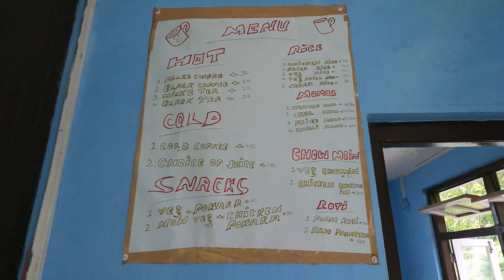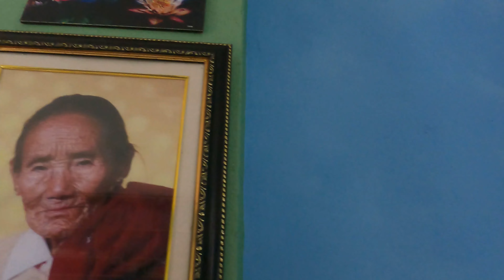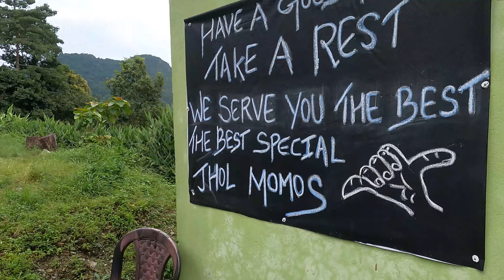Jhol Momo || Best jhol momo in Sikkim